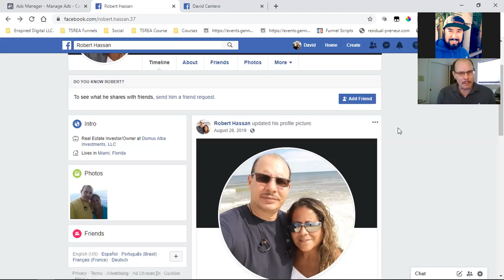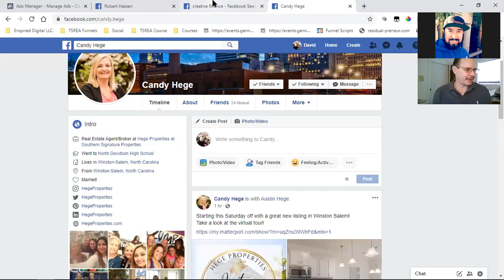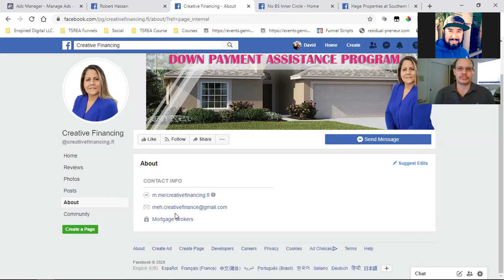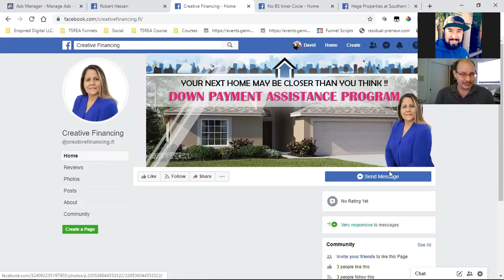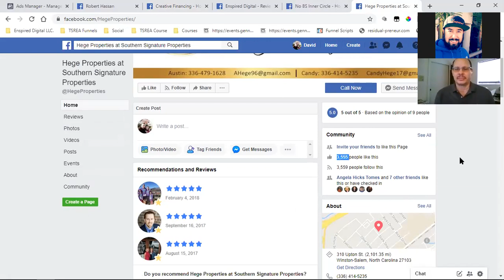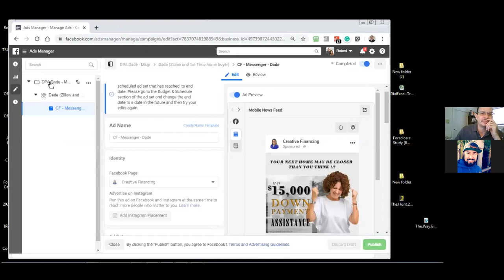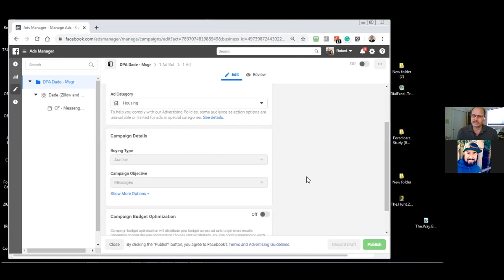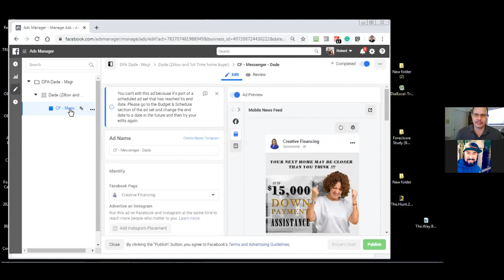STRATEGY CALL | Social Media Marketing & Facebook Ads